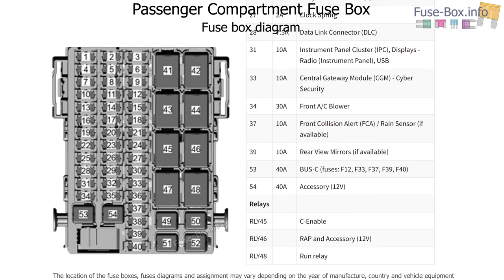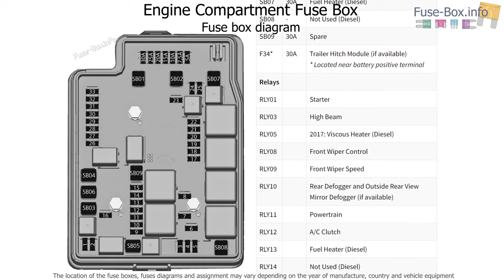Fuse box location and diagrams: Holden Colorado (RG; 2017-2020)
Fuse box diagrams (location and assignment of electrical fuses and relays) for Holden Colorado (RG; 2017, 2018, 2019, 2020).